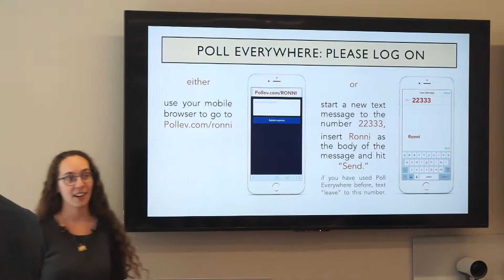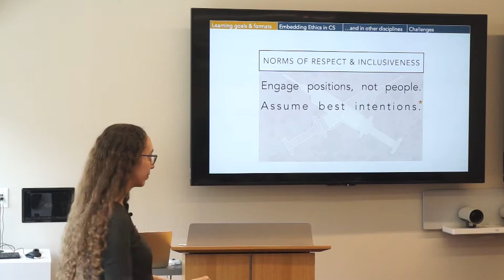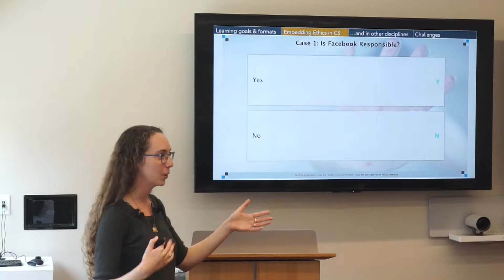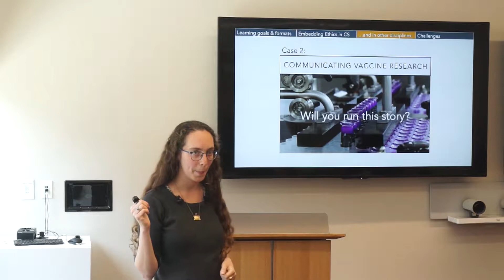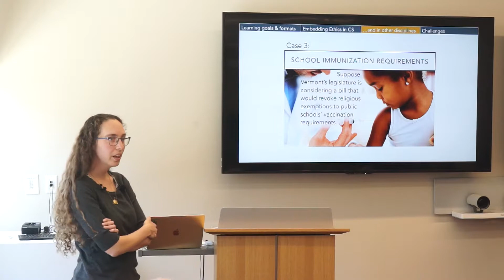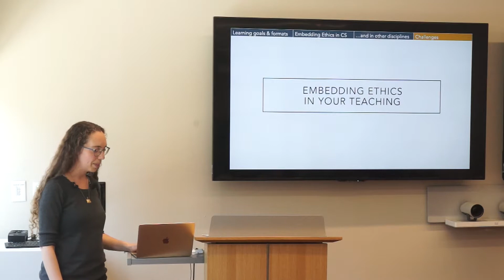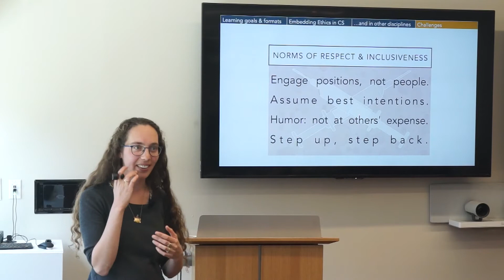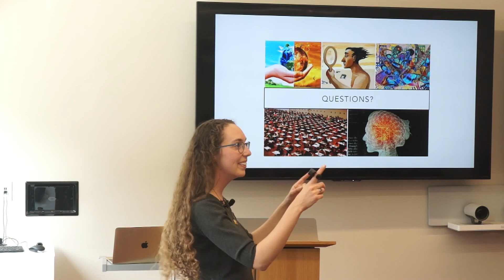Embedding Ethics by Ronni Gura Sadovsky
The Edmond J. Safra Center for Ethics has supported the scholarship and practice of four Fellows in the 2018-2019 academic year through the Ethics Pedagogy Initiative. These Ethics Pedagogy Fellows (EPFs) have spent their year broadly supporting the teaching and learning of ethics across the University. Fellows have brought their research and teaching expertise to bear through consulting with Faculty who are creating new courses, conducting research on the practices of dilemmas of teaching, and now through sharing their learnings and interventions with the greater Harvard community in the Ethics Pedagogy Showcase.

The Showcase took place over three separate sessions on April 23, April 25 and April 29. The first session on April 29 featured Ronni Gura Sadovsky leading a workshop on "Embedding Ethics" across various curricula.